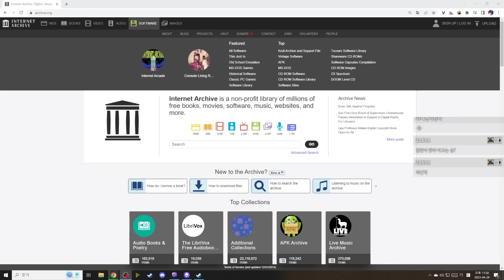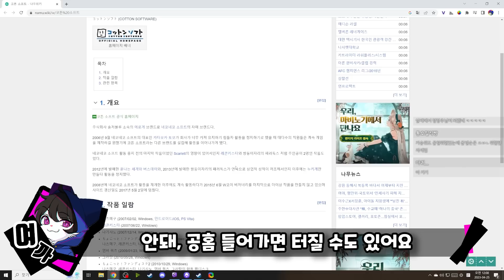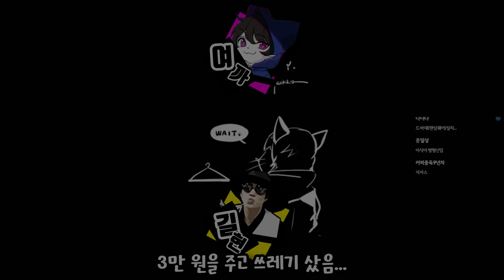마리오 파티하고 천지를 먹다도 하고 이제 뭐 함? │ 야겜 토크 그① [ 라디오 하이라이트 ]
2023/04/24일자 영상을 편집하였습니다.